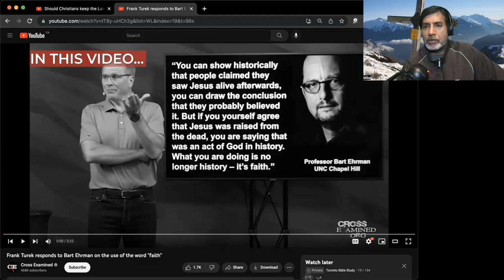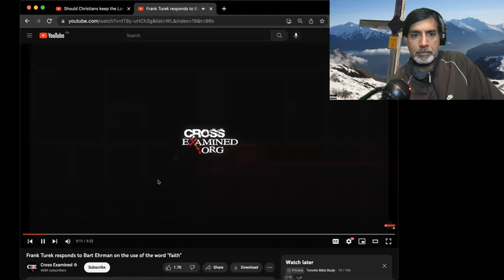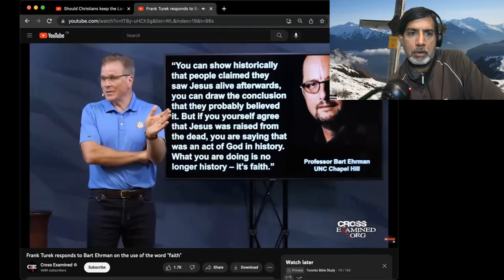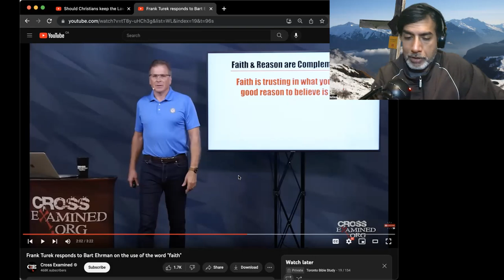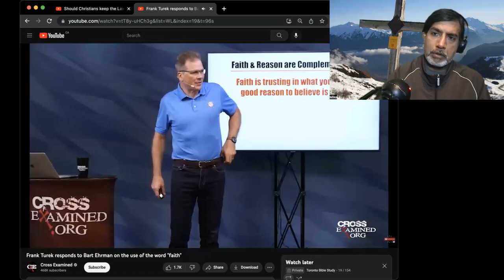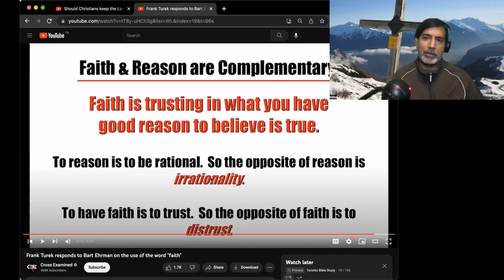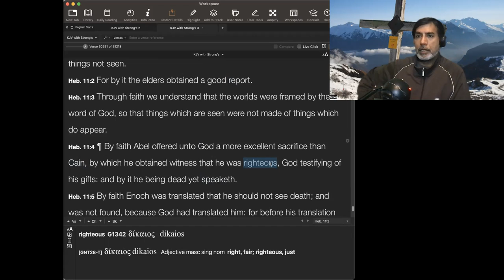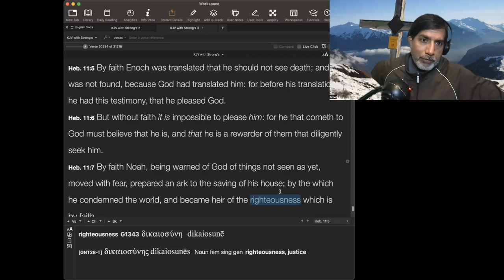Frank Turek Confuses the Brethren on Faith